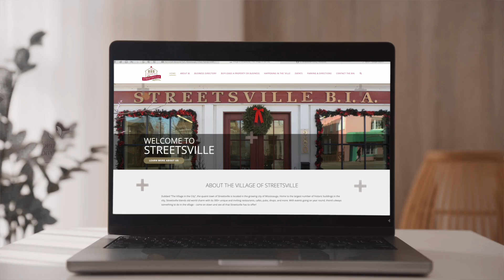Streetsville Mississauga: Why You Should Move to Mississauga's Best Neighbourhood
Considering a move to Mississauga?

In this video, I take you on a tour of the highly desirable neighbourhood of Streetsville - the "village in the city". As a real estate and mortgage broker for close to 20 years, I share insights on what makes this historic community so special.
Streetsville boasts a quaint downtown with restaurants, shops, and converted heritage homes lining Queen Street. From postwar bungalows to modern custom builds, the housing options are diverse. Beyond the vibrant village core, Streetsville offers a fantastic suburban lifestyle with easy access to downtown Toronto.

I cover the top-ranked schools, abundant community clubs and events, beautiful scenery along the Credit River, and the overall pride residents have in this tight-knit neighbourhood. While prices are rising, I provide tips on still finding value in Streetsville for different budgets.

Whether relocating to Mississauga or a long-time resident, this is a must-watch for anyone interested in learning about one of the region's most coveted communities to call home.
Let me know if you have any other questions - I'm just a phone call away to help with your real estate needs!

Chapters:
00:00 Introduction
00:43 Exploring Streetsville: The Village in the City
01:22 Real Estate in Streetsville
02:16 Lifestyle and Community Activities
02:32 Local Businesses and Dining
03:11 Community Engagement and Events
05:22 Education in Streetsville
05:59 Real Estate Market Trends
06:56 Conclusion